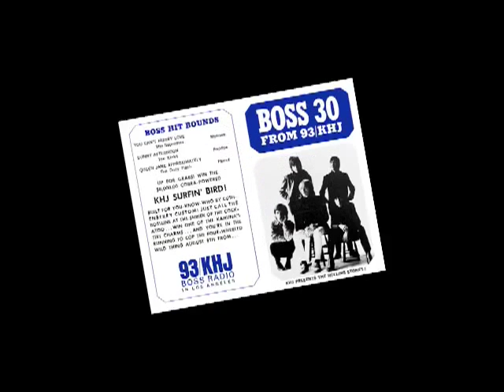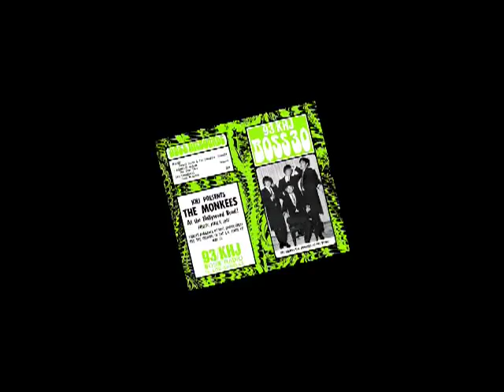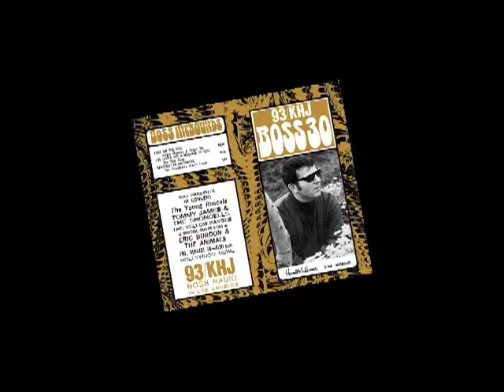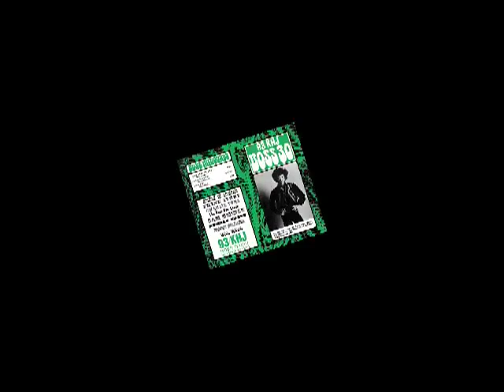KHJ Boss Radio Concert Promos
The Boss Jocks heard on the spots include Robert W. Morgan, Humble Harve, The Real Don Steele, and Charlie Tuna. Newsman J. Paul Huddleston can be heard at the end of the Sonny & Cher spot. The voice on the Simon & Garfunkel spot is that of actor Maurice Dallimore.